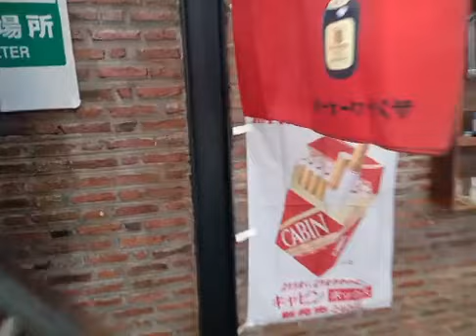ว่ากันด้วย Covid-19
ร้านเปิดให้บริการ : วันจันทร์ - วันเสาร์ : 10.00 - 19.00 น.
สาขา จรัญสนิทวงศ์ 27
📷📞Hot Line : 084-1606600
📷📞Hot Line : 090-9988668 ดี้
📷📱ID Line : @oakclubthailand
สาขา นวลจันทร์ตัดใหม่
📷📞Hot Line : 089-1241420 วาเลน
📷📱ID Line : @oakclubthailand
OAKCLUB THAILAND